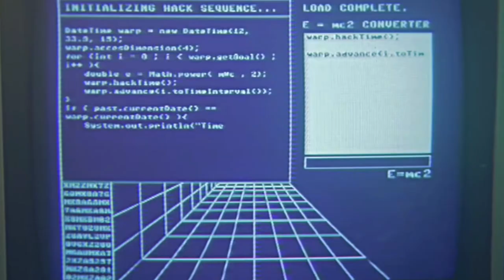SRAM AXS | Paint and Build a Bike... IN ONE MINUTE OR LESS!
Bearclaw bikes sent me a raw "Balthazar" frame to paint! It is getting built up with a SRAM AXS wireless shifter. What is special about this build is the "SuperShift" paint. it matches the "oil slick" color of SRAM AXS perfect!